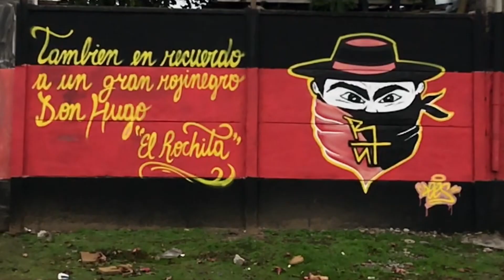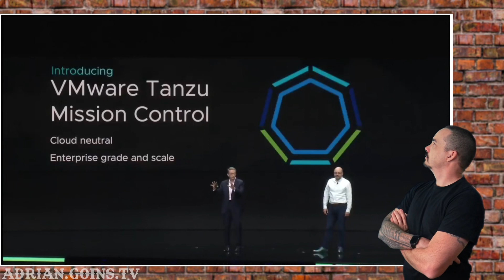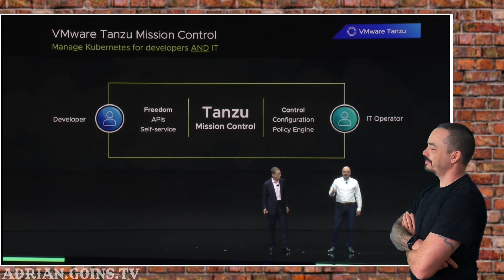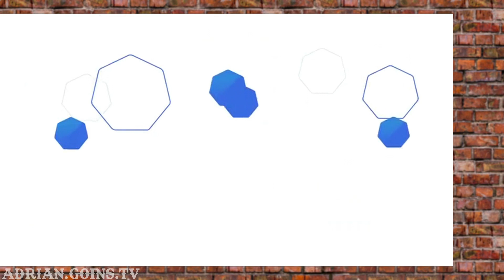Tanzu Mission Control-C Rancher?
Did VMware copy Rancher? Watch to learn if they innovate or just follow the leader.

Rancher is open source management for Kubernetes clusters. It's wildly popular and recognized as the best software for managing Kubernetes. When VMware announced Tanzu Mission Control last week, it sounded to me like all of the features, down to their slogan of Run Kubernetes Everywhere, were lifted directly from Rancher.

I haven't seen Tanzu Mission Control. No one has because it doesn't exist yet. In this video I walk through the VMWorld 2019 announcement and show that every single thing they pretend to have created already exists.

If you like the idea of robust, centralized management of Kubernetes, and if you want to deploy that NOW, check out

Check out DigitalOcean's hosted Kubernetes service. Here's a link for $50 of credit for new users